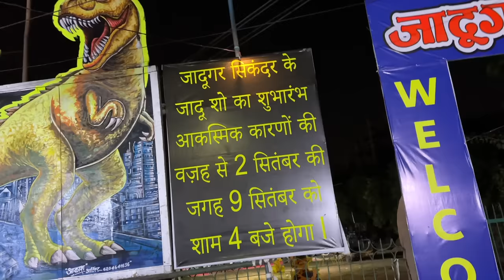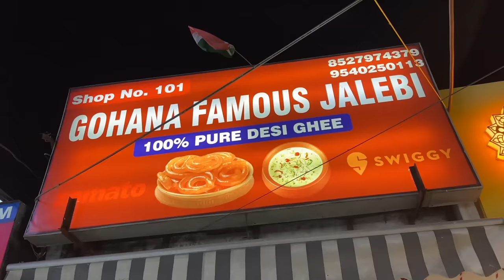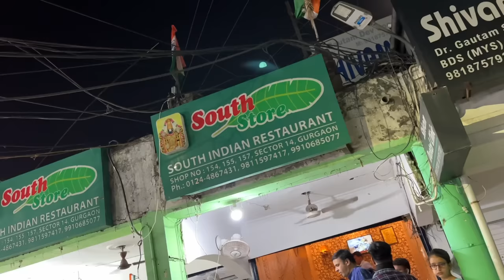Ye Baja Must hai 😱 | Yaatri